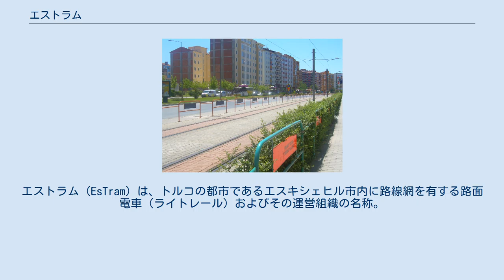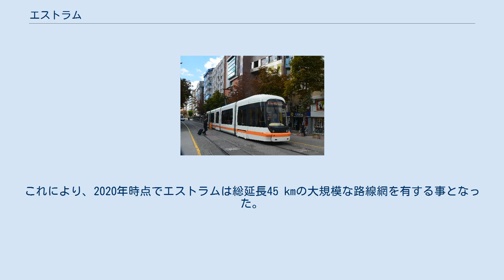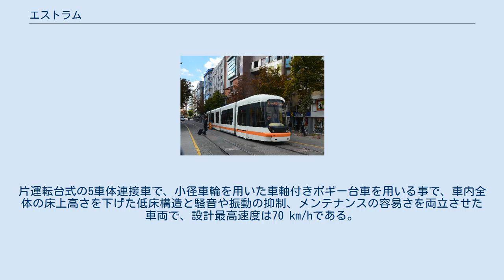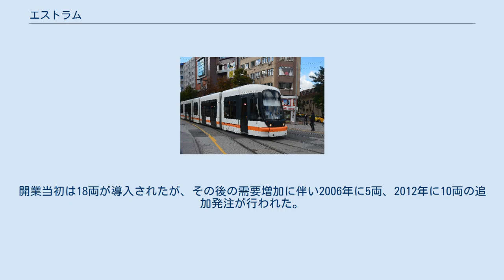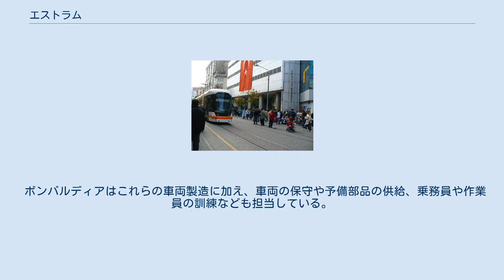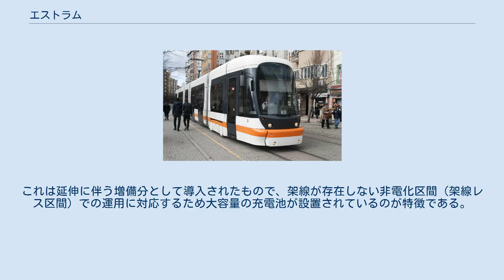エストラム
エストラム（EsTram）は、トルコの都市であるエスキシェヒル市内に路線網を有する路面電車（ライトレール）およびその運営組織の名称。
2004年に最初の路線が開通し、2020年現在はエスキシェヒル市内に大規模な路線網を有している。
 トルコの大都市・エスキシェヒルでは、交通渋滞や大気汚染の抑制に加え、大学のキャンパスをはじめとした市内各所を効率良く結ぶ公共交通機関として、市内中心部の再開発と合わせてライトレールを導入する事が2002年に決定した。
これが「エストラム（EsTram）」と呼ばれるライトレールプロジェクトの始まりである。
建設にあたってはボンバルディアとヤピ・メルケジのコンソーシアムが車両の導入を含めた請負を担当した他、スウェーデンからの輸出信用およびヨーロッパ各地の投資銀行からの資金提供を受けた。
また、ライトレールの導入にあたっては路線バスやミニバスの路線網の再編も実施され、ライトレールを軸とした公共交通網に改められた。
そして2004年12月24日、最初の路線となる2号線・3号線、全長15 kmの路線が開通した。
 開通後、2011年までの7年間でエストラムの利用客数は1億8,450万人を超え、1週間の平均利用客も97,820人に達し、エスキシェヒル市内の重要な交通機関として認識されたばかりではなく、トルコ全体で最も成功した鉄道輸送システムの1つとしても位置付けられた。
その成果は、国際公共交通連合の鉄道システム賞（2004年）やISO 9001:2000の認証（2007年）にも繋がった。
 エストラムではそれ以降もエスキシェヒルにおける輸送需要に応えるべく路線網の延伸を実施し、2014年4月、同年8月（2路線）および2019年3月に合計4区間が開通した。
これにより、2020年時点でエストラムは総延長45 kmの大規模な路線網を有する事となった。
 2020年現在、エストラムでは以下の7系統の運行が行われている。
後述の通り使用車両は片運転台である事から、各系統の終端は折り返し用のループ線、もしくは左回りの環状区間となっている。
 運賃の支払い方法には1回のみ乗車可能なエスビレット（Esbilet）と非接触式ICカードのエスカルトがあり、前者の運賃は3.5トルコリラ（TL）である一方、後者は購入時にデポジット代が必要となるが運賃は2.5TLに値下げされる。
これらの乗車券はエスキシェヒル市内の路線バスやミニバスでも使用可能である 。
 フレキシティ・アウトルック （2016年撮影） 開業時に導入された、ボンバルディア・トランスポーテーションが展開する路面電車向け車両。
片運転台式の5車体連接車で、小径車輪を用いた車軸付きボギー台車を用いる事で、車内全体の床上高さを下げた低床構造と騒音や振動の抑制、メンテナンスの容易さを両立させた車両で、設計最高速度は70 km/hである。
開業当初は18両が導入されたが、その後の需要増加に伴い2006年に5両、2012年に10両の追加発注が行われた。
これらの増備車は車内のLED式案内表示装置や空調システムなど機器の改良が実施されている。
 ボンバルディアはこれらの車両製造に加え、車両の保守や予備部品の供給、乗務員や作業員の訓練なども担当している。
 チェコのシュコダ・トランスポーテーションが展開する超低床電車。
そのうちエストラムに導入されたのは片運転台式の5車体連接車で、2016年9月に交わされた14両分の契約に基づき、2018年9月17日から営業運転を開始した。
これは延伸に伴う増備分として導入されたもので、架線が存在しない非電化区間（架線レス区間）での運用に対応するため大容量の充電池が設置されているのが特徴である。